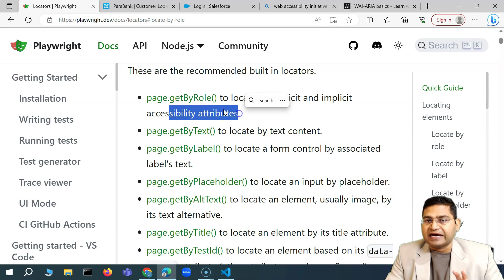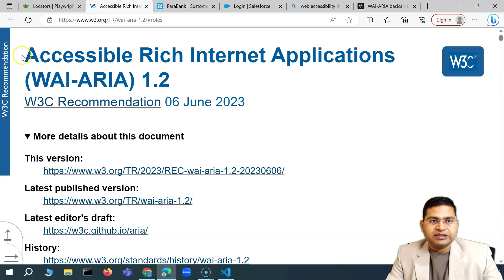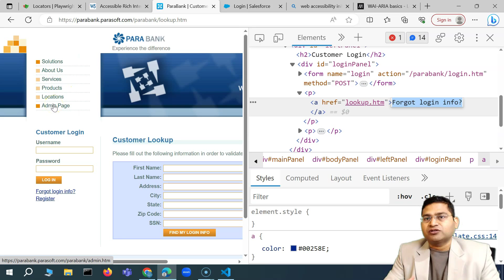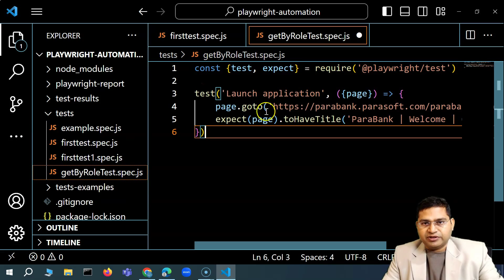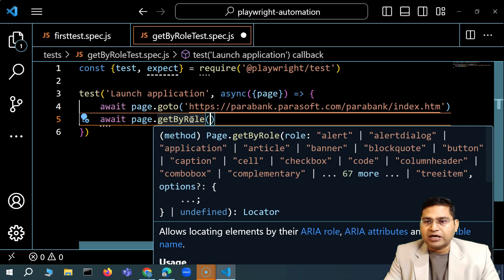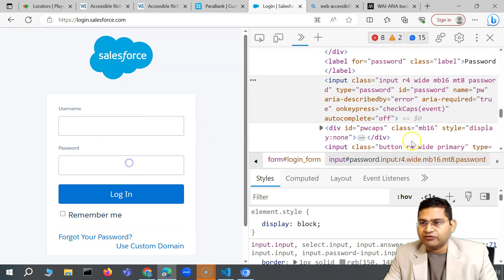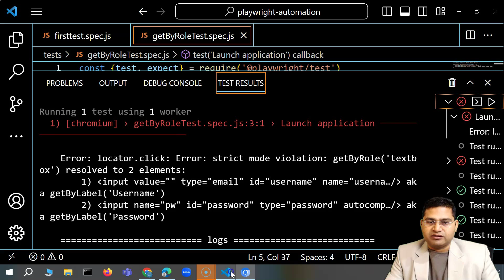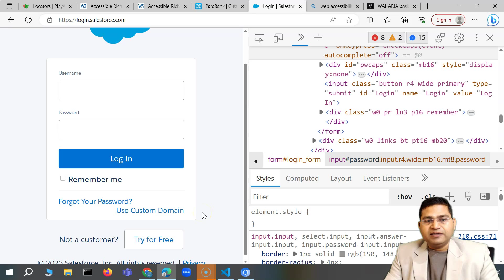Playwright Tutorial #8 - getbyRole Locator | Locators in Playwright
In this Playwright Tutorial, we will learn how to locate webelements in Playwright using getByRole() locator.